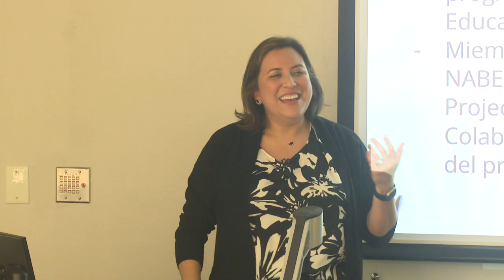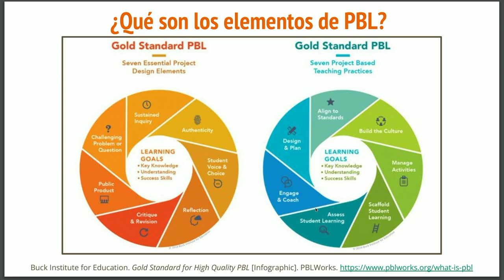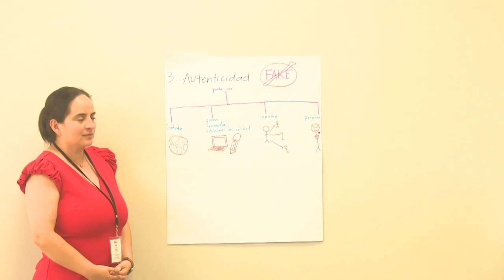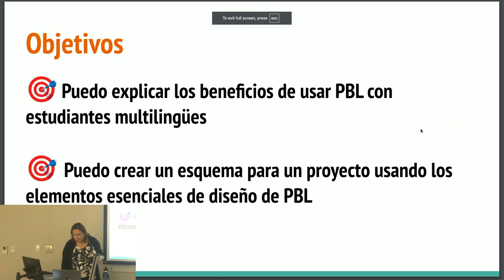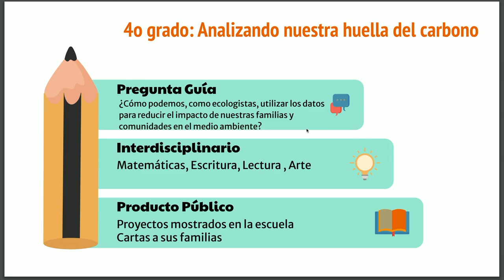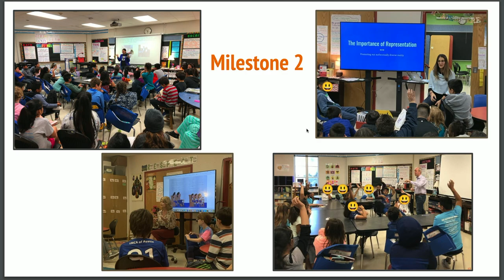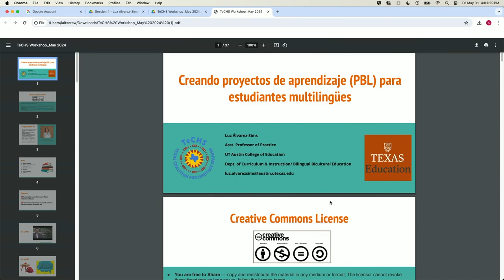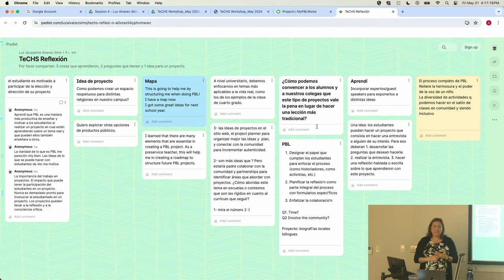Creando proyectos de aprendizaje (PBL) para estudiantes multilingües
En este taller, hablaremos sobre la implementación de proyectos de aprendizaje (PBL) para estudiantes multilingües. Implementando PBL en el aula ilumina las voces de los estudiantes para resolver problemas, colaborar entre ellos mismos y demostrar su aprendizaje en maneras innovadoras. Se compartirá ejemplos de cómo el PBL se ha implementado con estudiantes en una aula de 4o grado. Los participantes aprenderán estrategias que se pueden implementar para apoyar a los estudiantes durante un proyecto de aprendizaje.También recibirán varios recursos para crear una unidad de PBL para sus estudiantes.

Presenter: Luz Alvarez-Sims (The University of Texas at Austin)

TeCHS 10th Summer Workshop: Engaging Heritage Spanish Learners Beyond the Classroom